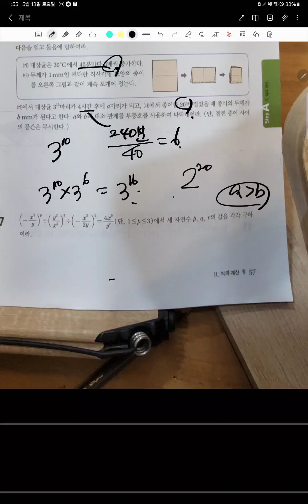에이급 중2-1 p.57(3)